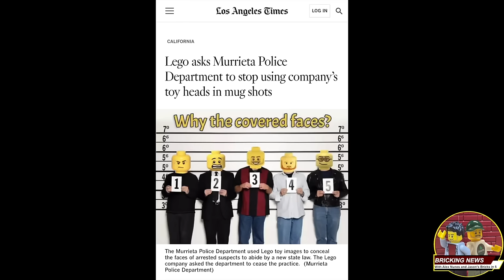Bricking News | Crazy Minifigure Prices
Welcome to the Bricking News Podcast.

Check out Jason's channel here: @jasonsbricksin5